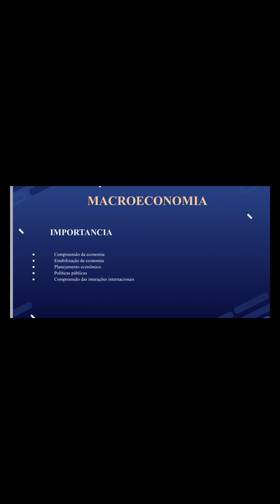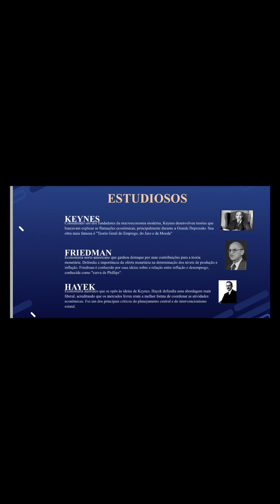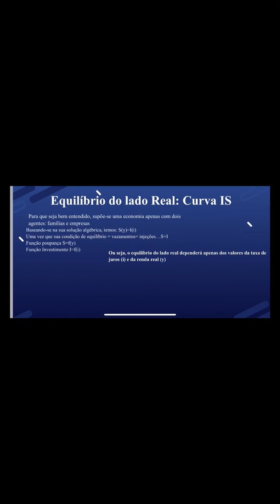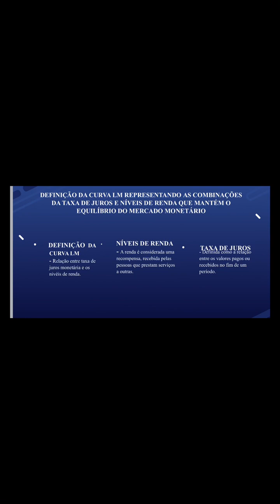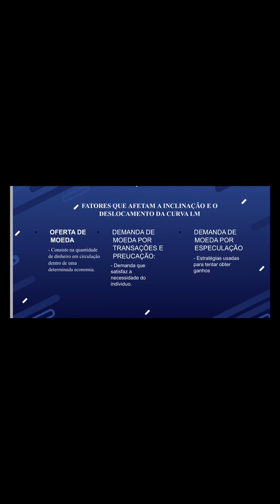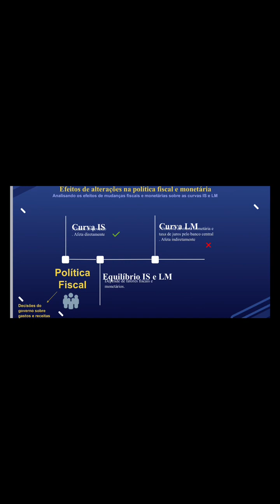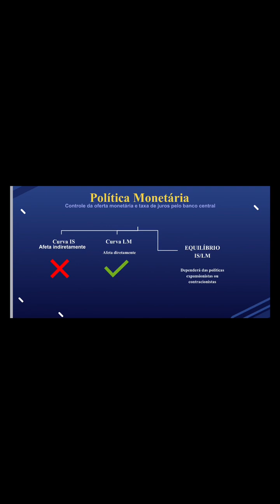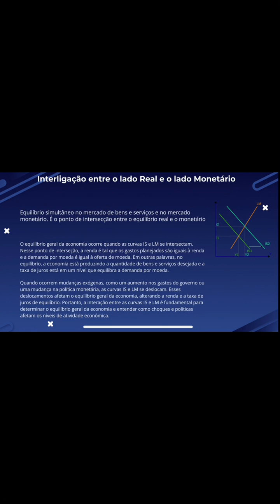Interligação Entre o Lado Real e o Lado Monetário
O vídeo foi construído através do tema “Interligação do lado real e monetário – Análise IS-LM".

Através disso buscamos explicar da melhor forma esse conceito, iniciando com os tópicos de macroeconomia que seriam essenciais para a compreensão dessa análise mais técnica, diferenciando microeconomia de macroeconomia para que não haja divergência na compreensão e confusão dos termos. Por seguinte realizamos menções de autores importantes para o estudo da economia global, respectivamente Keynes, Friedman e Hayek.

Após essa introdução, explicamos do lado real, visando conceituar esse lado de bens e serviços por meio de modelos, efeitos, teorias, hipóteses, funções, visto que o lado real é bem complexo, pois estuda vários derivativos que vão influenciar nessa renda como vazamentos, injeções, tributos, governo e muito mais.

Seguindo, contextualizamos o lado monetário que se refere as taxas de juros, ao Banco Central e bancos comerciais explicando qual a função dos setores bancários privados e públicos, citando os aspectos que fazem a demanda e oferta da moeda serem relativos e variarem além de mencionar a importância da taxa de juros nessa economia monetária.

Por fim, iniciamos o estudo da análise IS-LM, demonstrando os conceitos, explicando o que cada sigla significa e o por trás dessas palavras, buscando explicar como o governo, juros, bens de serviços, moedas afetam na variação, inclinação e posição dessas curvas, realizando especulações e cenários para entender o tema em  questão.

Autores do vídeo: Gustavo Siqueira – Responsável pelos conceitos iniciais de macroeconomia e diferença entre lado micro e macro; Alexandre Fabris Golsman e João Pedro Festa – Responsáveis pelo lado real da economia; Vinicius Abud - Responsável pelo lado monetário e análise da curva LM; Fábio Pezzato- Responsável pela análise das políticas fiscais e monetárias sobre as curvas IS-LM; e, Arthur Brandão Pessoa - Responsável pela interligação entre o lado real e monetário e uma análise das curvas IS-LM de uma forma geral.

Autor e bibliografia básica estudada
Autor principal foi Marco Antônio Sandoval de Vasconcellos, responsável pelo livro “Economia Micro e Macro” especificamente a sexta edição, a qual foi publicada em 2019. Por final, nos dedicamos a esse autor e bibliografia por meio da indicação do docente Roberto Brito de Carvalho, visto que é uma obra bem dinâmica e completa a respeitos de assuntos econômicos.